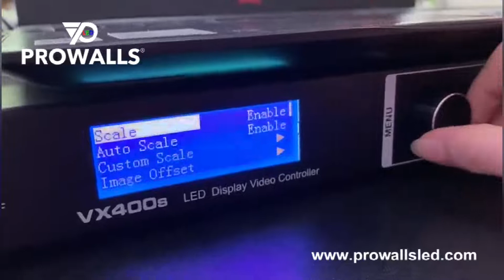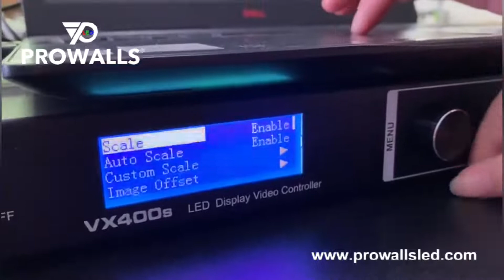Prowalls led screen, installation, cabling, operate video